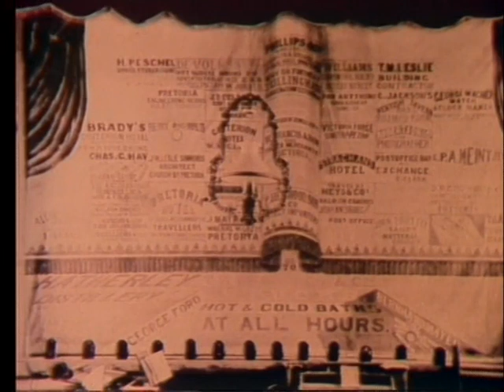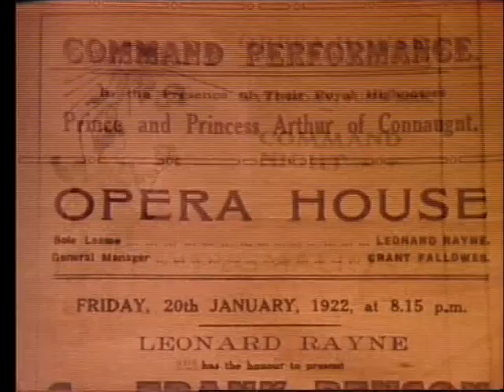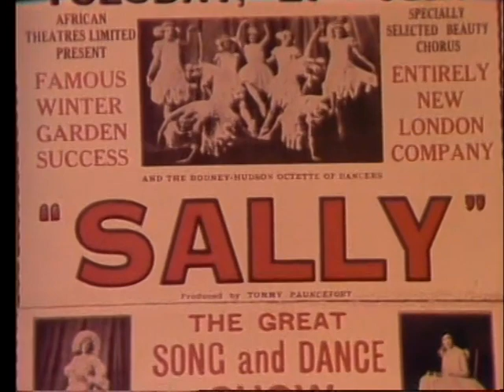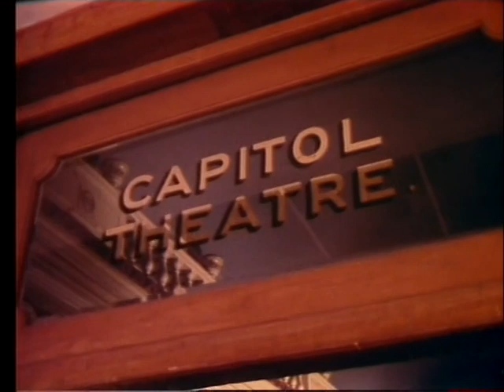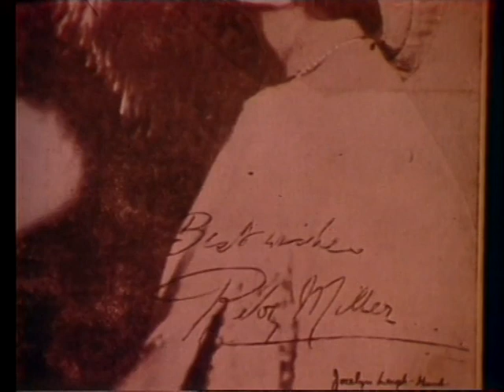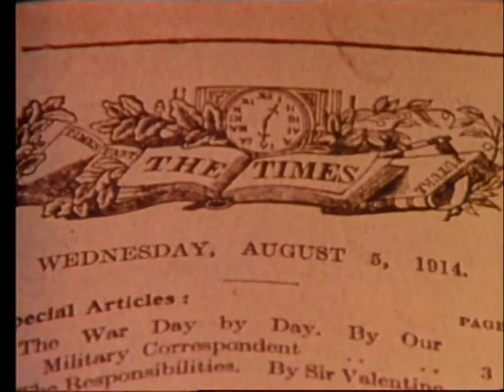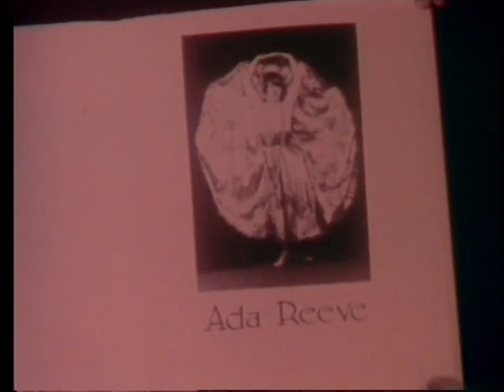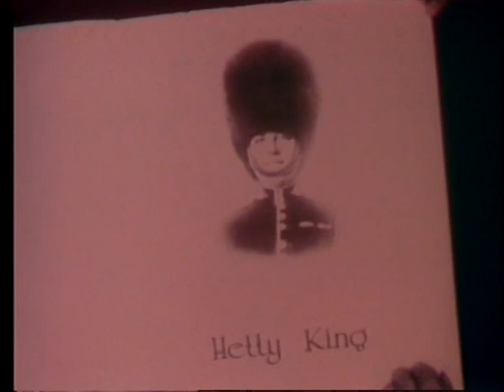Teater Ep 7